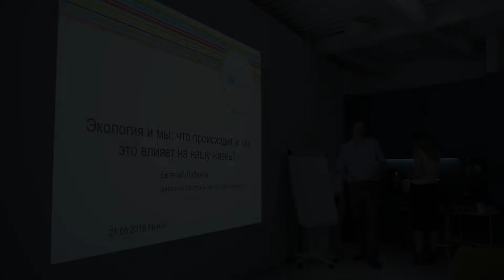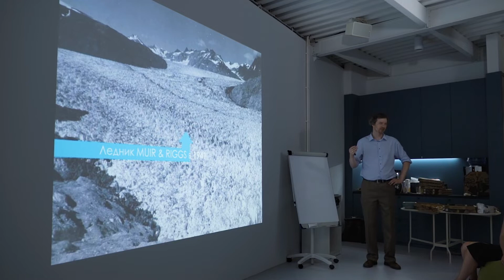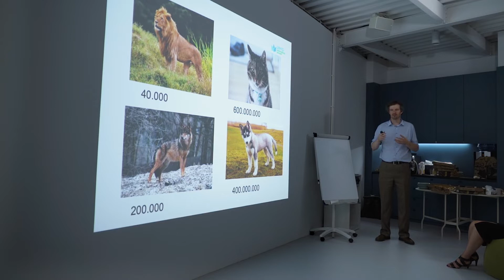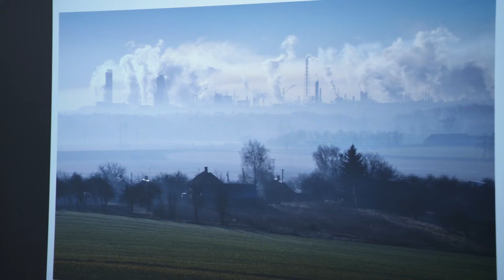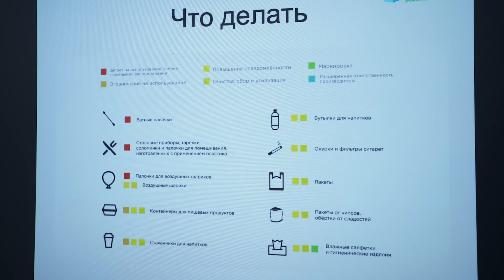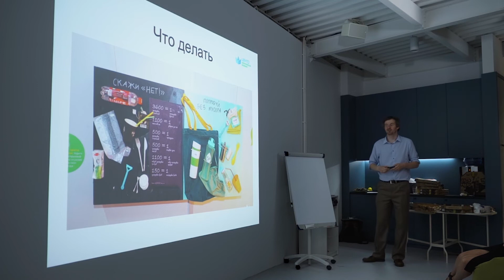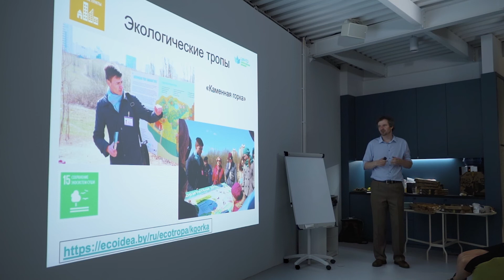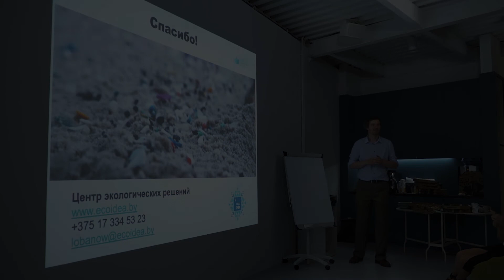Экология. Лекция. Евгений Лобанов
В лекции рассматриваются идеи по предотвращению образования отходов:

— Вегетарианство
— Концепция Zero Waste
— Снижение потребления
— Возобновляемая энергетика
— Правильная сортировка отходов
— Влияние культуры потребления на экологию